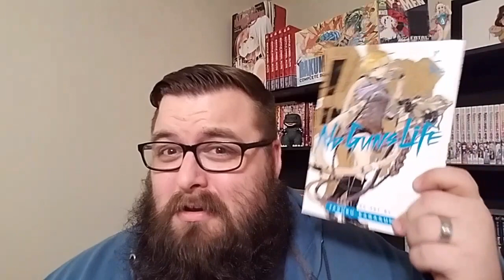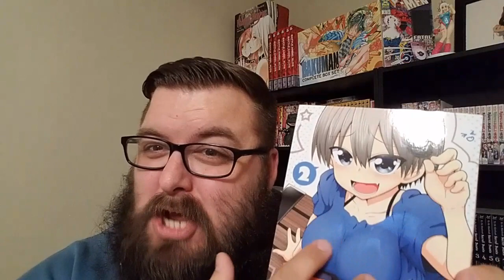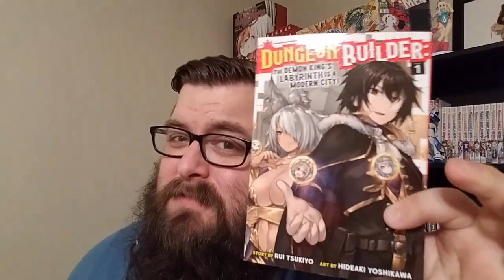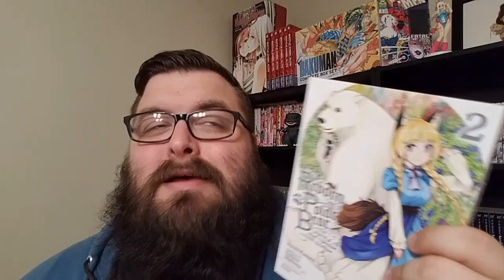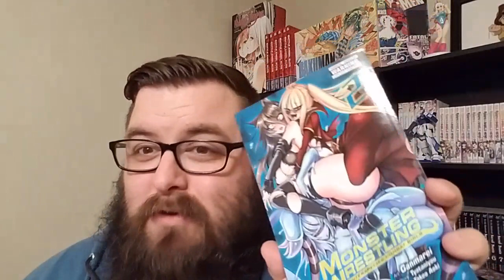Manga Haul February 2020